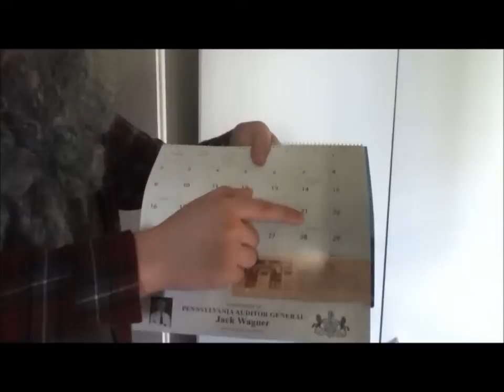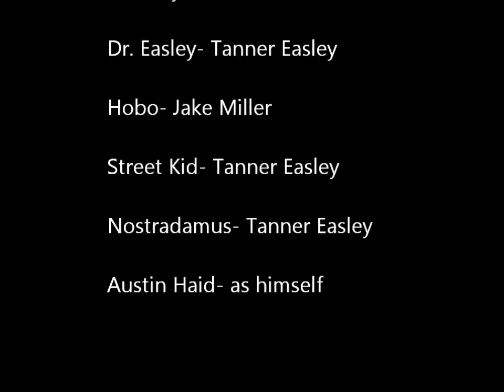How to Survive the Apocalypse and More!!!